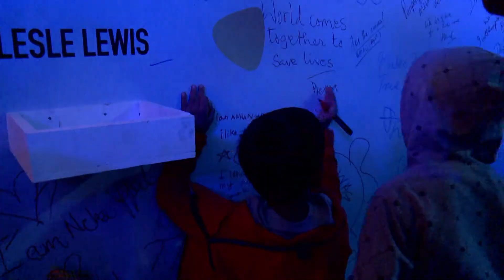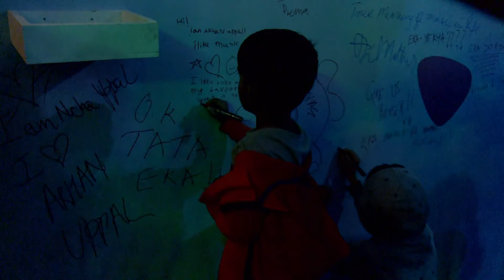Performace | Eka at Kasauli Rhythm & Blues, 2017